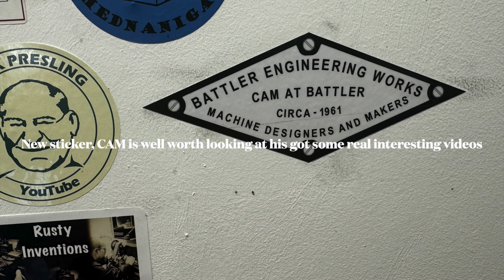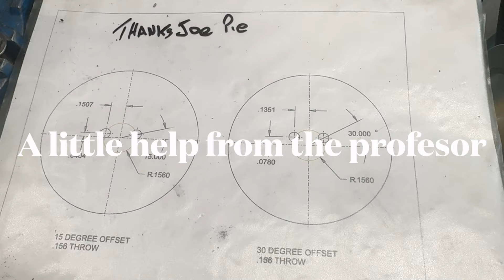Titanic stuart triple compound part 15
The eccentrics are made off plan but will make adjustments of timing better. A new sticker from Cam in Australia. And another thanks to Joe Pie for his drawings for the 15 and 30 degree offset.